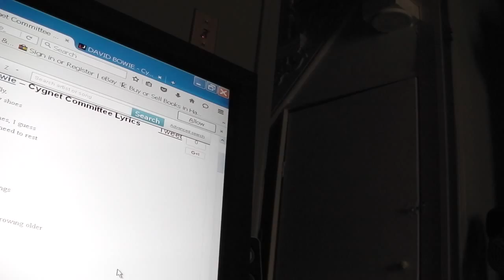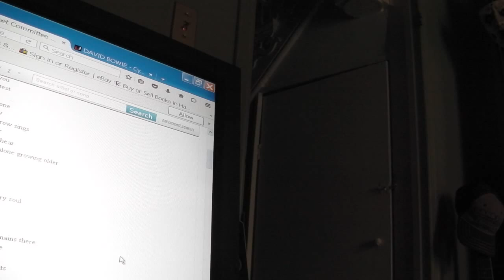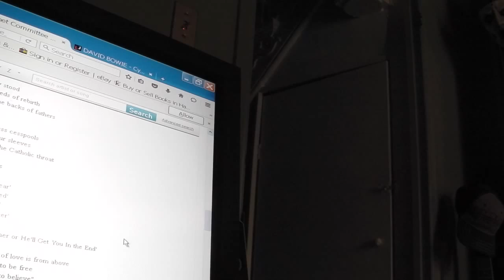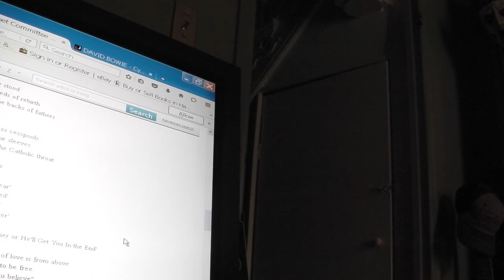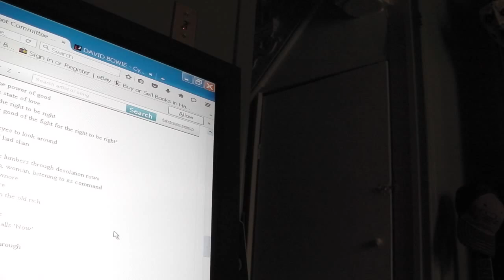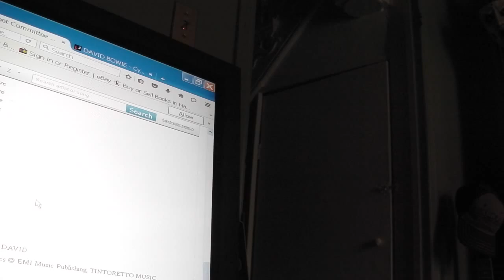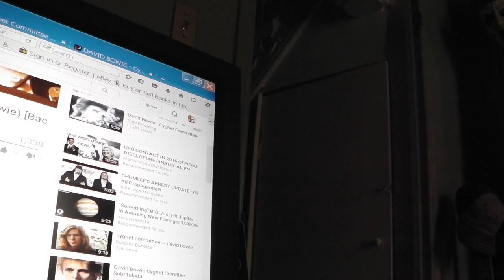David Bowie/Cover/Song/Cygnet Committee/ FromOZ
Cygnet Committee from David Bowie's Space Mind Oddity Without Major TOM. This time it is Major Jack singing Cygnet Committee Karaoke style ...Tough to sing into a camera on a small tripod on floor... But a long song with small adjustments... ALl of my stuff is one time with all the errors. and Most of my Karaoke Posts are Comicals. and not Musicals... HA HA Hope you like it. you may not. PS The Music background is by ANTONY DARBY on YOUTUBE Thanks Antony
PS: I am One of David's Biggest Fans... We Miss Him... A good one...